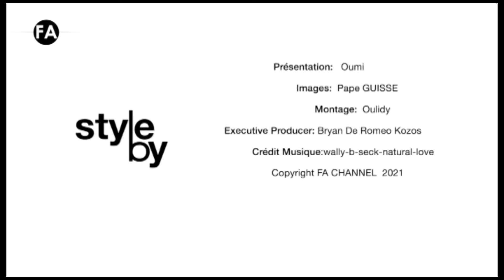STYLE BY 201 1